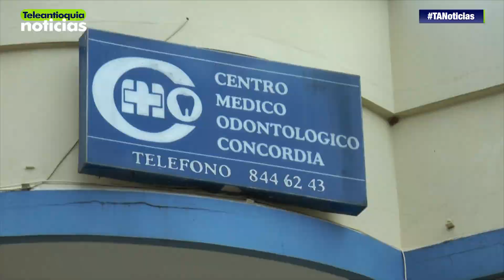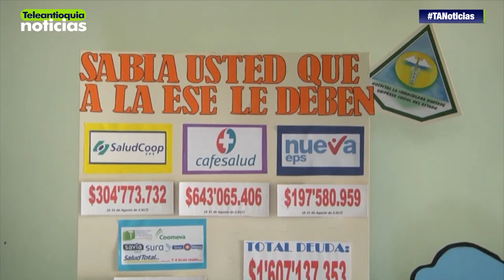Más de 100 hospitales de Antioquia están en crítica situación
La marcha por la salud se extendió a las diferentes localidades del Departamento. Más de 100 hospitales de los 125 municipios están hoy en crítica situación, debido a las deudas billonarias que tienen las EPS.

-Teleantioquia Digital-